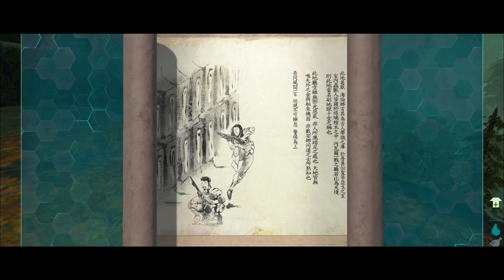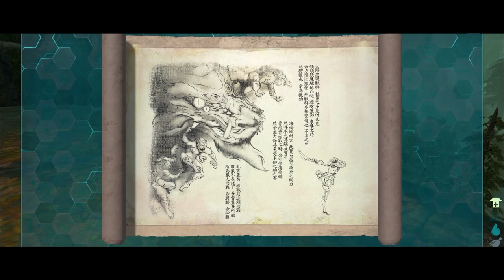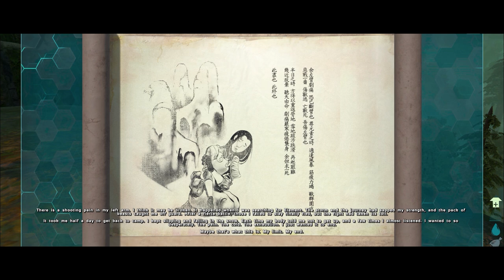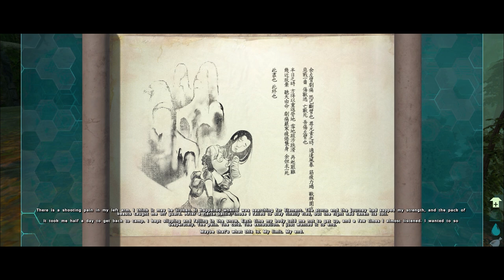The story of ARK Extinction (Explorer Notes From Mei-Yin Li Part 1 of 2)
The Explorer Notes are collectible items scattered across The Island, Scorched Earth, Aberration, Extinction, and Genesis: Part 1 that are either a Dossier or a piece of narrative from actual survivors intended to tell the story behind the ARKs. Join me as we take a look at Santiago Da Costa, a Terran Federation soldier we were first introduced to on Aberration. We follow his journey to uncover the story of ark survival evolved.